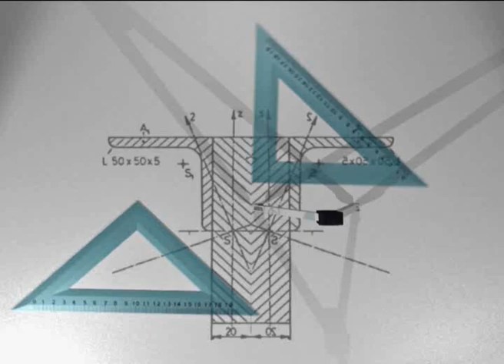Το Κάστρο στον "ιστό" της πόλης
Αυτοψία στο Κάστρο πραγματοποίησαν οι μαθητές του μουσικού σχολείου. Οι ελλείψεις που διαπίστωσαν ήταν τραγικές και η αποτύπωσή τους στην έρευνα που κάνουν με θέμα "το Κάστρο στον ιστό της πόλης" σίγουρα θα συμβάλλει στην αποκατάστασή τους.